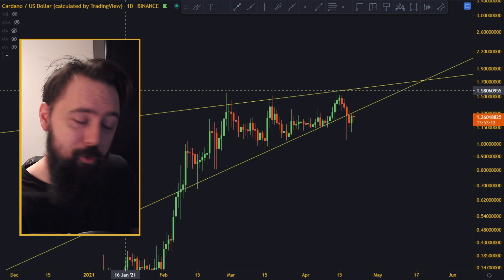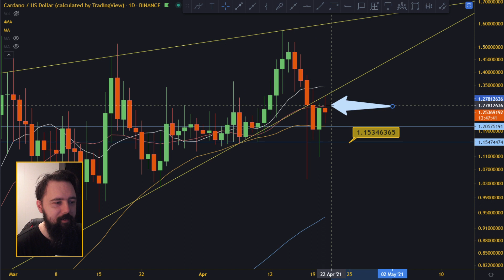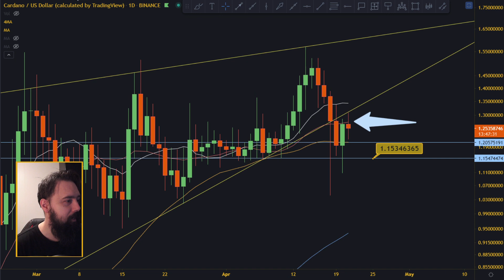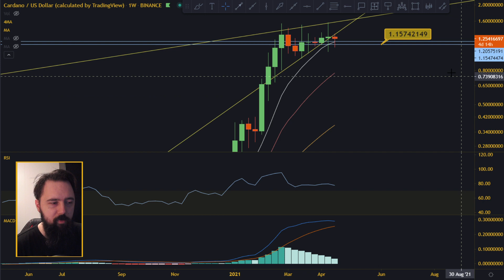DO YOU WANT GOOD NEWS OR BAD NEWS? - Cardano ADA Analysis And Price Prediction.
In today's crypto video, we are doing cardano ADA technical analysis and we will try to figure out next move for cardano ada price!

________________________________ THE END